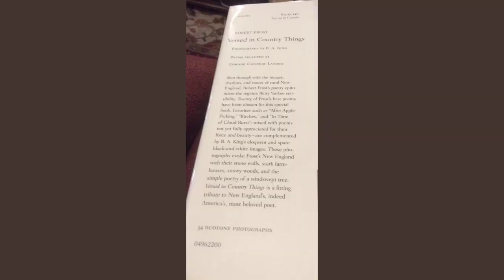The Need Of Being Versed In Country Things by Robert Lee - Poem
The Need Of Being Versed In Country Things by Robert Lee Frost

The house had gone to bring again

To the midnight sky a sunset glow.

Now the chimney was all of the house that stood,

Like a pistil after the petals go.

The barn opposed across the way,

That would have joined the house in flame

Had it been the will of the wind, was left

To bear forsaken the place’s name.

No more it opened with all one end

For teams that came by the stony road

To drum on the floor with scurrying hoofs

And brush the mow with the summer load.

The birds that came to it through the air

At broken windows flew out and in,

Their murmur more like the sigh we sigh

From too much dwelling on what has been.

Yet for them the lilac renewed its leaf,

And the aged elm, though touched with fire;

And the dry pump flung up an awkward arm;

And the fence post carried a strand of wire.

For them there was really nothing sad.

But though they rejoiced in the nest they kept,

One had to be versed in country things

Not to believe the phoebes wept.